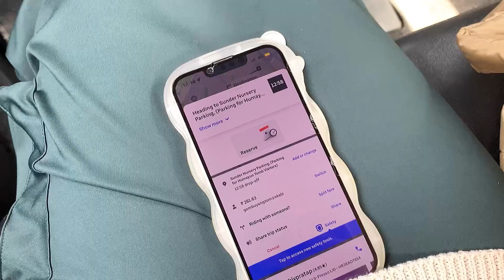Ep:08 Living Alone Diaries/ going for a picnic 🧺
Hey guys,